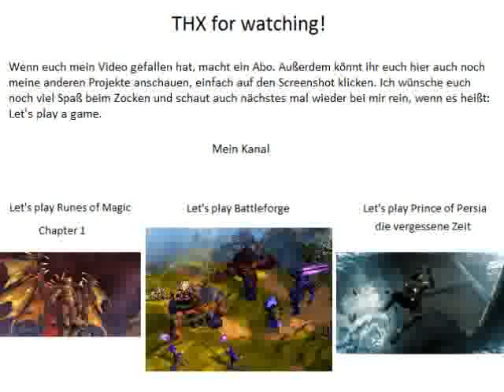Let's play The Witcher #137 der Spiegel funktioniert nicht [german]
Jetzt habe ich diesen Spiegel repariert, um Alina zu helfen, jetzt funktioniert der nicht^^